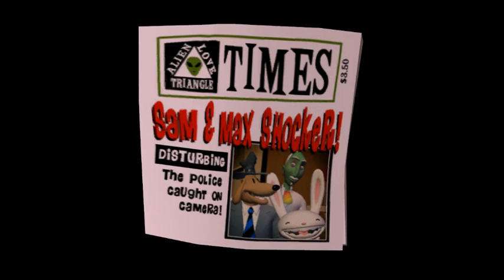Sam & Max 102: Situation Comedy (3)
Third part of Episode 2, Season 1. Closing in on the end.